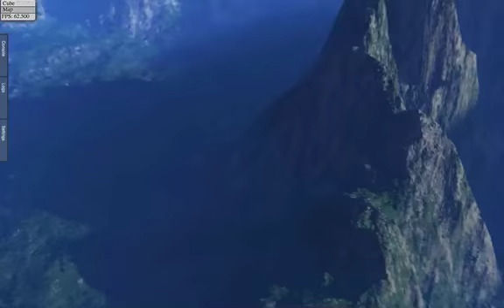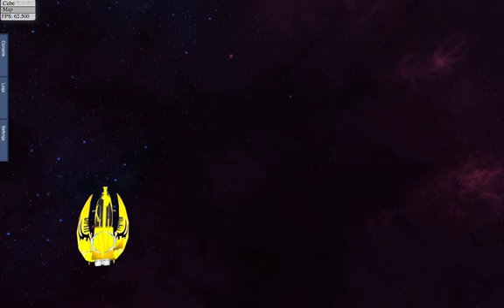JaHOVA OS WebGL Cubemap Demo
JaHOVA OS now has an interface to build simple environment maps using cubemaps.  This video shows the dynamic switching between 9 different cube maps.  You can see the code and other examples or look at the other exciting projects